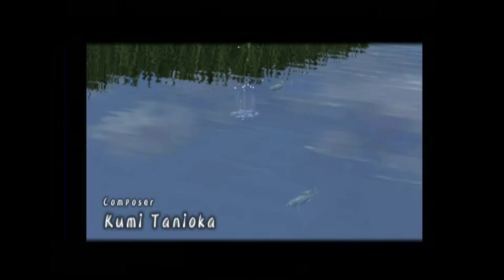Final Fantasy Crystal Chronicles Gameplay (GameCube)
Capture Method: GameCube (480p mode) with GCHD MK-II (default settings) into RetroTINK-5X (DTV 858, LPF Low, sharp interpolation, RGB Limited) via Rocketfish component cable into Elgato HD60 S via HDMI

Game: Final Fantasy: Crystal Chronicles
NA Release Date: February 9, 2004
Platforms: GameCube
Developer: Square Enix
Publisher: Nintendo